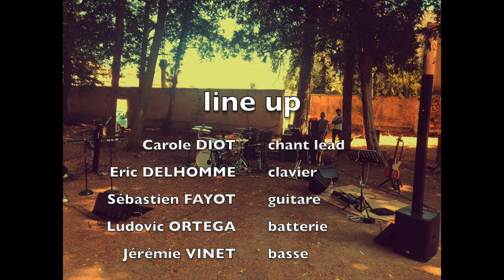Tous les Cris les SOS / D.Balavoine / Cover Band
Concert du 8 Août 2020 à l'occasion d'un cocktail de mariage.

Line up:

Carole Diot (chant)
Eric Delhomme (claviers)
Sébastien Fayot (guitare)
Ludovic Ortega (batterie)
Jérémie Vinet (basse)

Enregistrement et mixage par Jérémie Vinet / JV Soundworks / 2020

Morceau repris:

Titre : Tous les Cris Les S.O.S.
Compositeur : Daniel Balavoine
Année : 1985
Album : Sauver l'Amour